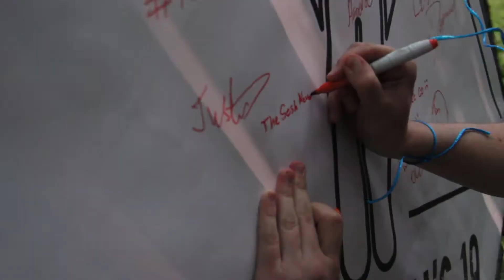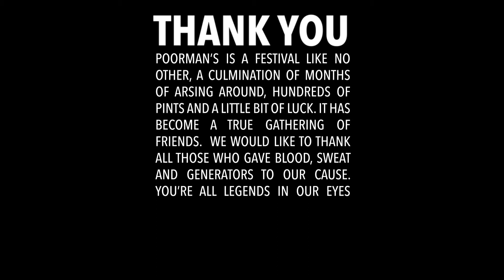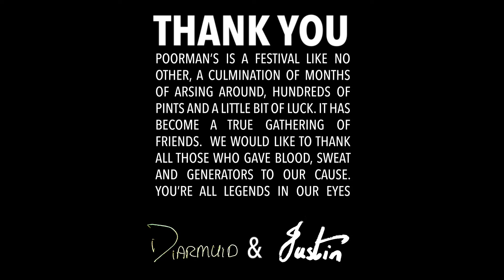The PoorMovie: Episode Six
The official PoorMan's Episode Six: The Sesh Never Dies aftermovie in all it's fantastically abstract glory.

Warning this aftermovie may contain traces of false and misleading advertising as well as absurd claims and fantastic shenanigans, watch for your own pleasure.